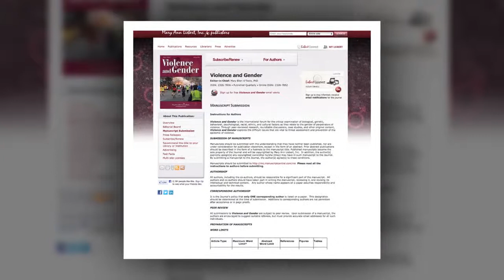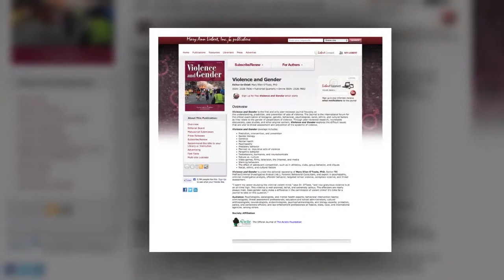Mary Ann Liebert, Inc., publishers - Violence and Gender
Mary Ann Liebert, Inc., publishers featuring Mary Ellen O'Toole. Video by HJB Productions LLC